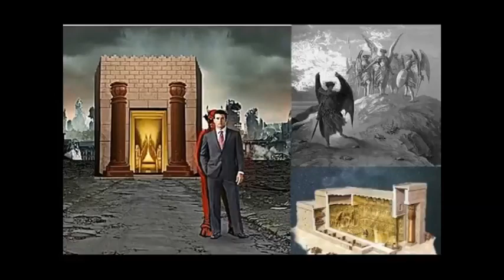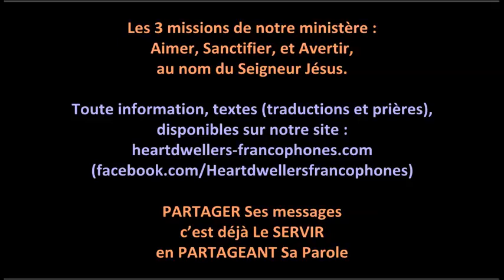Vision prophétique reçue par Gwendolen Song